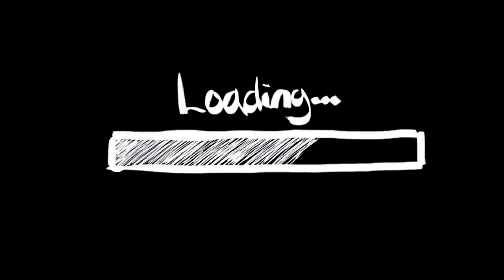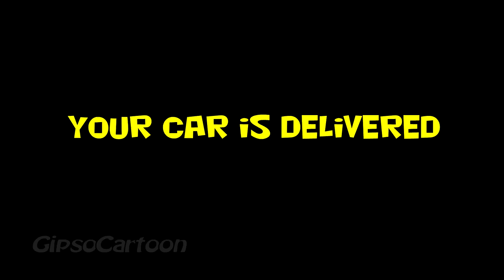Crazy Tow Truck ✅ BeamNG.Drive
Music